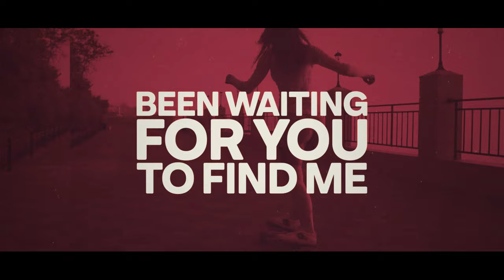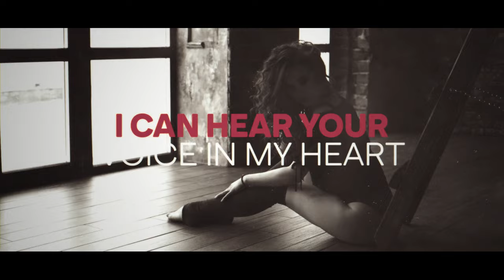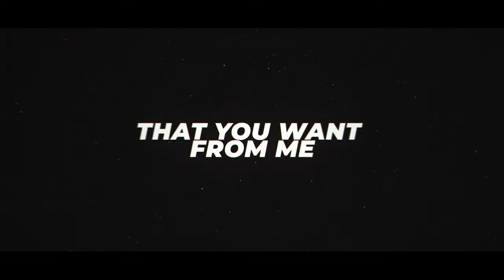Nicholas Max - Looking For Love (Official Lyric Video)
"Looking For Love" credits:
WRITTEN, PRODUCED & PERFORMED by NICHOLAS MAX Mixed by Grammy winning engineer Maxime "Max the Engineer" Morin Mastered by multi-Grammy winning engineer Chris Gehringer
Recorded at Germano Studios the Hit Factory, NYC Connect with Nicholas Max!